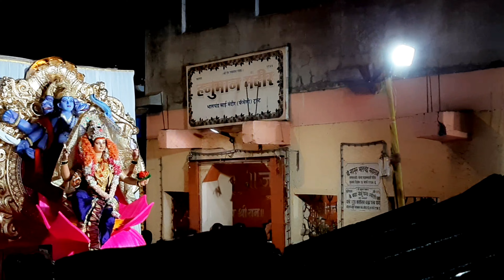\\ Utsahi Mitr Mandal Chi Aai \\ ..🔥 2 वर्षा नंतर आगमन सोहळा जलशोत 🔥....भांडुप (प)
|| उत्साही मित्र मंडळ भांडुप ||
देवी आगमन सोहळा 2022 .2 वर्षा नंतर जलोशत आगमन सोहळा